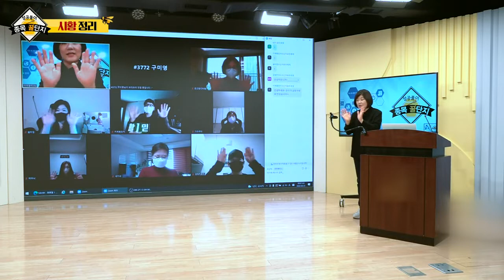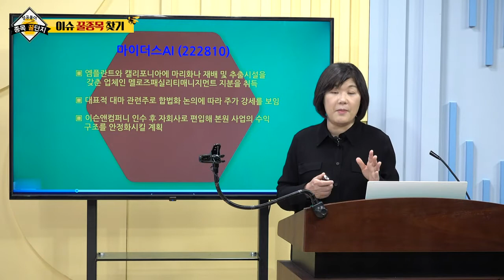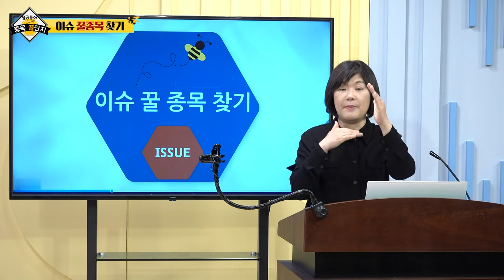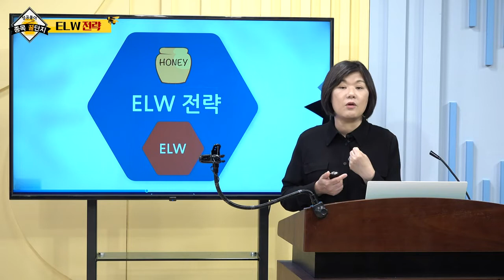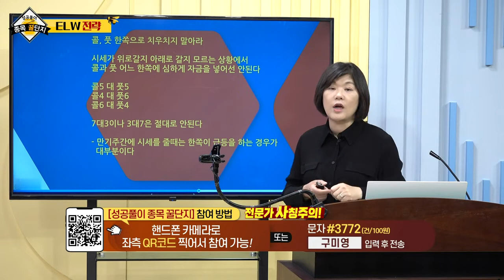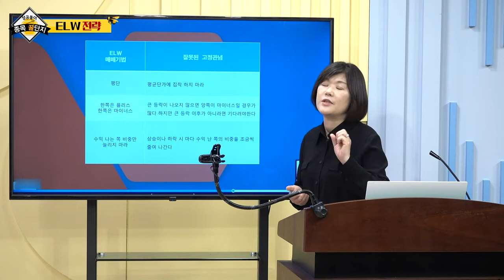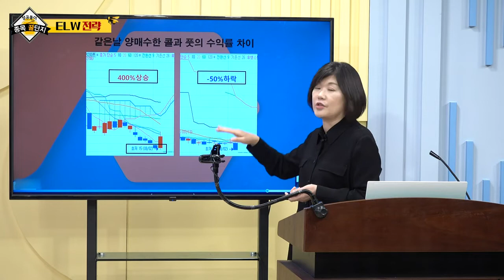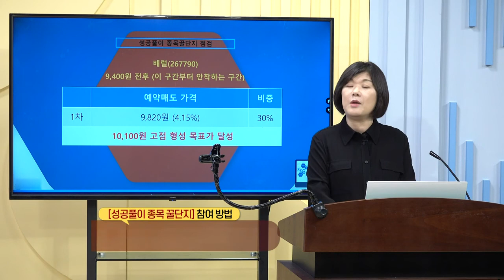마이더스AI, 우리바이오, 에스엘바이오닉스, 배럴_구미영의 성공풀이 종목 꿀단지 (20220402)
# 이슈 꿀종목 찾기: 마이더스AI(222810), 우리바이오(082850), 에스엘바이오닉스(214310)
# 종목 꿀단지 점검: 배럴(267790)